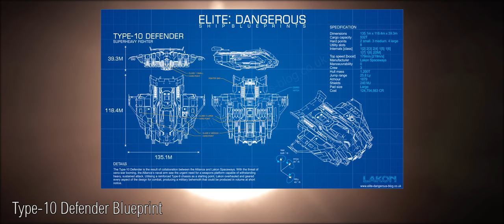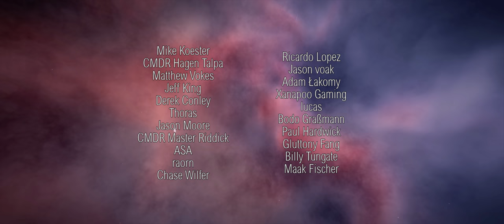3304 Elite Dangerous - New Ships, T10 Fan Blueprint, Aliens in the Bubble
Frontier hint at a new series of ship, there's a great Type-10 Blueprint out there, and Thargoids arrive inside the bubble.

What's coming in 2018?